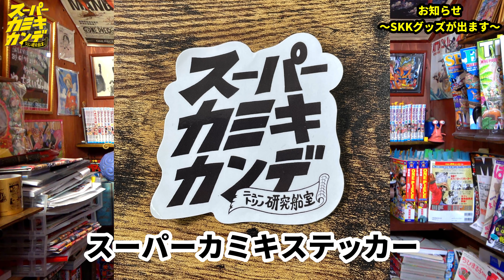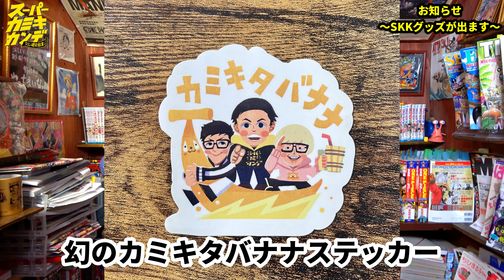【ワンピース】エース名場面の一枚にはまだ続きがあった？！今だからこそわかる知られざる父の愛がアツい...！【エース×ロジャー】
振り切って撮ろうと思ったんですが、エースの死に対してカン十郎のテンションではいけませんでした！！！！！！
最後にお知らせがあります！！！！